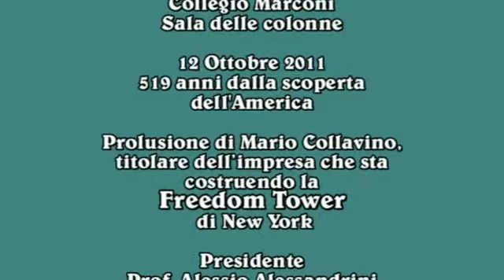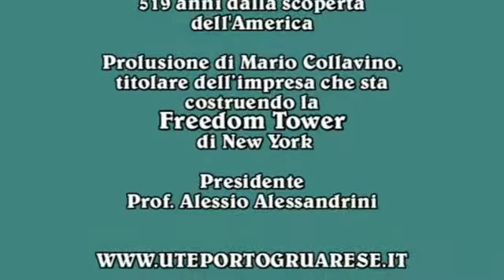5.- Targa sulla Freedom Tower - Università della terza età del portogruarese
Apertura anno accademico 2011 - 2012
Prolusione di Mario Collavino
titolare della Collavino Constrution company (Canada)
che sta costruendo la Freedom Tower di New York.
Proposta del presidente dell'Ute Alessio Alessandrini di sistemare una targa dell' UTE portogruarese nella Freedom Tower: Mario Collavino si è impegnato con un: " Lo farò".
Collegio Marconi - Sala delle colonne
Portogruaro, 12 Ottobre 2011